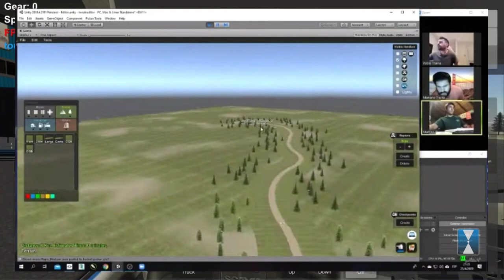Incrível!! Beta Grand Truck simulador 2 - Novos sistemas confirmados ( Novidades ) ( Gts 2 )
⬇ABRA A DESCRIÇÃO ⬇⬇
🔵 Setup Meu 🔵
🎥 Gravador: AZ screan record
🎬Editor: power director pro

⚫DOWNLOAD⚫
▶Link: x

Chroma key usado : Savio Ferraz

TMJ ❤